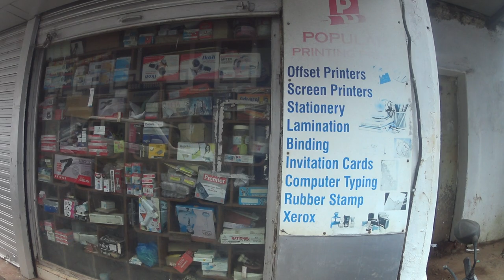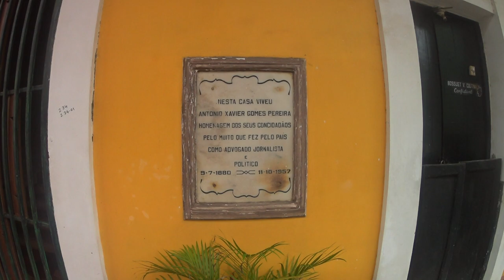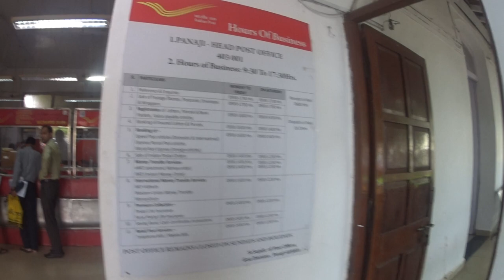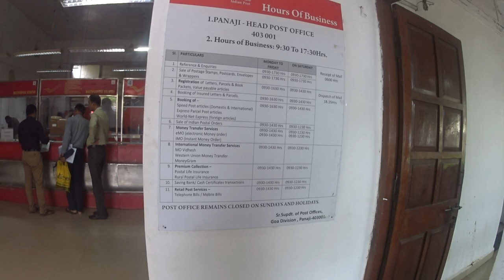Where is (or was) the "Fleet Street" of Goa? Take a guess....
A walkthrough with FN/Frederick Noronha.